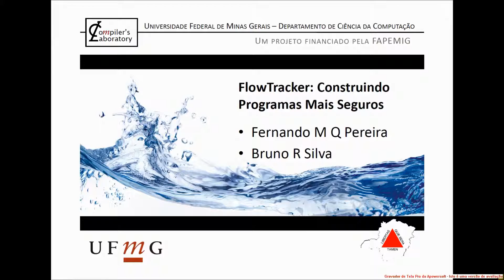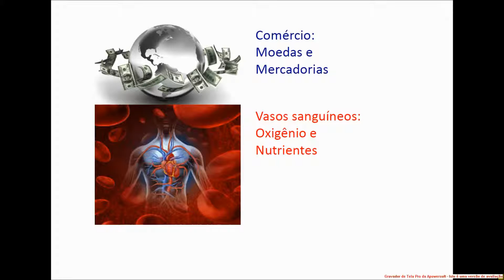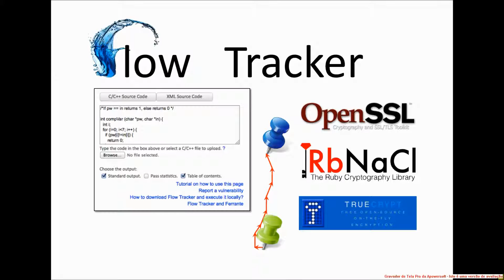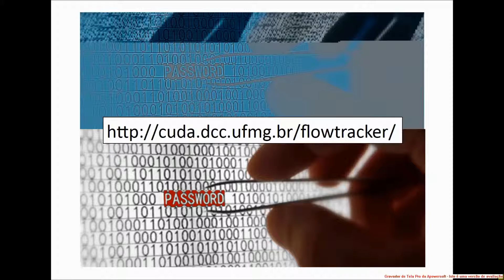FlowTracker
FlowTracker é uma ferramenta desenvolvida por pesquisadores do Departamento de Ciência da Computação da UFMG, com o intuito de tornar programas mais seguros. Este video descreve FlowTracker, e alguns dos resultados que foram conseguidos por meio desta ferramenta.